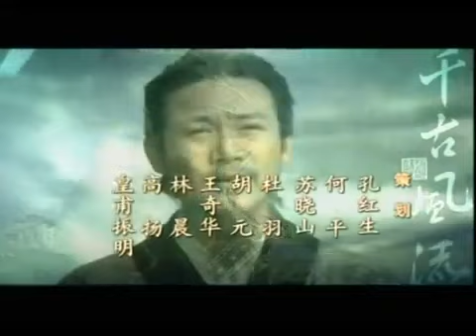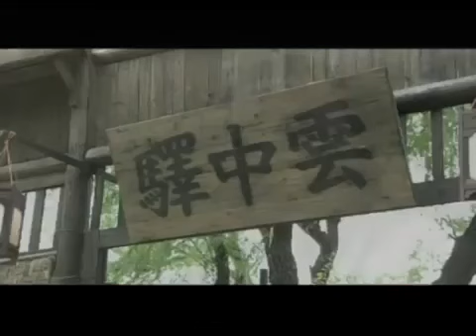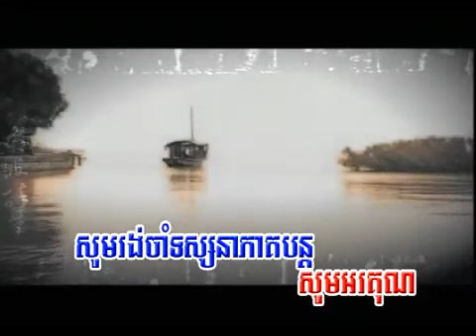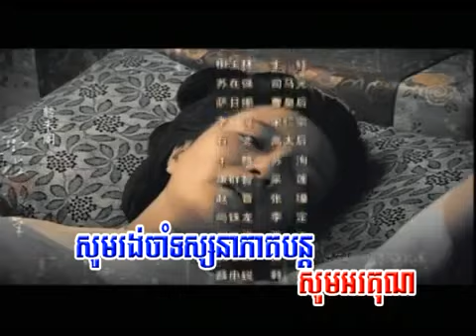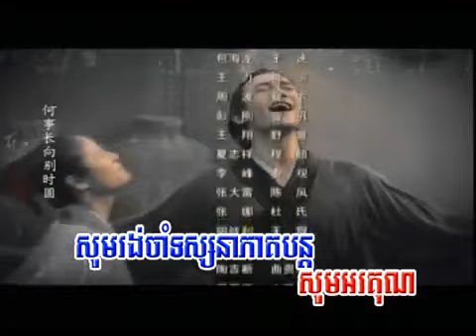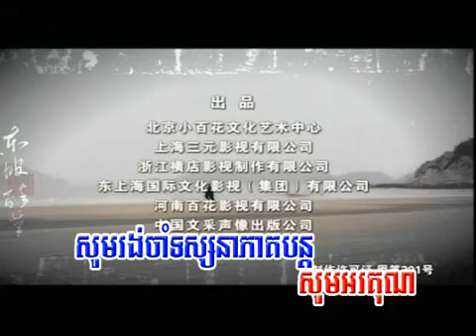ស៊ូតុងប៉ ភាគទី១២ | 苏东坡​ | Su Dong Po Ep12 [និយាយភាសាខ្មែរ​ | Speak Khmer]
រឿងស៊ូតុងប៉ ភាគទី១២ | 苏东坡​ | Su Dong Po Ep12 [និយាយភាសាខ្មែរ​ | Speak Khmer]
ព័ត៌មាន​ខ្សែភាពយន្ត​:
Information Movie​:
ផលិតនៅឆ្នាំ២០០៨ ដោយក្រុមហ៊ុន ទូរទស្សន៍​ ស៊ីស៊ីធីវី
Produce 2008 By CCTV
ចំណងជើង​ភាសាខ្មែរ : ស៊ូតុងប៉
Title : Su Dong Po (苏东坡)​
ចំនួនភាគ: ៤៤ភាគ
Episodes: 44Ep
បកប្រែនិងបញ្ចូលសម្លេងជាភាសាខ្មែរដោយ ក្រុមហ៊ុន ពន្លឺពេជ្រ វីដេអូ
ចូលរួម​សម្ដែង​ដោយ = សម្ដែងជាតួ
លោក. លូ​ យី​ = ស៊ូស៊ឺ (ស៊ូតង់ប៉)​
Mr. Lu Yi​ = Su Shi ( Su Dong Po)
អ្នកនាង. រ៉ូប៊ី​ លីន​ = វ៉ាង ហ្វូ (ប្រពន្ធ​ទី១​ស៊ូតង់ប៉)
Mrs. Ruby Lin​ = Wang Fu (Su Shi Wife1)
អ្នកនាង. ហាន យូ ឈីន = យិន ជឺ (ប្រពន្ធ​ទី២ស៊ូតង់ប៉)
Mrs. Han Yu Qin = Wang Run Zhi (Su Shi Wife2)
កញ្ញា. វ៉ាង សៀវចិន (ស៊ុន​នី​ វ៉ាង)​ = ចាវ អ៊ីង (អ្នកបម្រើ/ប្រពន្ធទី៣ស៊ូតង់ប៉)
Mrs. Wang Xiao Chen (Sunny Wang)​ = Wang Zhao Yun (Su Shi Wife3)
លោក. ស៊ុង យីលីន = ស៊ូ ឆឺ
Mr. Song Yilin = Su Zhe
លោកស្រី. កាង ឈុនស៊ី = ម៉ែដោះស៊ូតង់ប៉
Mrs. Kang Qunzhi = Mother Su Shi
លោក.​ នីវ ពាវ = ឪពុក​ ស៊ូតង់ប៉
Mr. Niu Piao = Father Su Shi
អ្នកនាង.​ យ៉ាង យ៉ាស៊ីង = សៀវលៀន
Mrs. Yang Yaxing = Xiao Lian
លោក. ហេ វៃ = វ៉ាង អាន ស៊ឺ
Mr. He Wei = Wang An Shi
លោក. យ៉ាង​ ដុង = ឆាវ គូ
Mr. Yang Dong = Cao Ku
អ្នកនាង. ស៊ី យាវ (ស៊ី លីឡុង)​ = ព្រះមហាក្សត្រយានី
Mrs. Shi Yao (Shi Lilong)​ = The Queen
លោកស្រី. សារីណា = ព្រះមហាក្សត្រយានី
Mrs.​ Sarina = The Queen
លោក. សេន ជុនយី = ហ្វាង ចិន
Mr. Shen Junyi = Han Jun
លោក. លីវ ចាងជុន = ចាង ជីហូវ
Mr. Lui Changchun = Zhang Zhe Huo
លោក. លី ឈៀង = ព្រះមហាក្សត្រ
Mr. Li Qiang = King of Song
លោក. វ៉ាង ស៊ីហួយ = អូវ យ៉ាងសៀវ
Mr. Wang Shihuai = Ov Yang Xiao
លោក. ស៊ឺ ចុងរីវ = ហាន ឈី
Mr. Xue Zhongrui = Han Zhi
លោក. ជៀង ស៊ីកាង = ស៊ូ មៃ (កូនប្រុសស៊ូតង់ប៉)
Mr. Jiang Zhigang = Su Mai
និងតារាកិត្តិយសជាច្រើនរូបទៀត..។

សូមចុច​ជាវ​និង​សញ្ញា​កណ្ដឹង​ដើម្បី​ទួល​បាន​វីដេអូ​ថ្មី​ៗ​ពីឆាណែល​ ចេនឡា​ ភាពយន្ត ដើម្បីទទួលបានរឿងថ្មីៗ សូមអរគុណ..៕